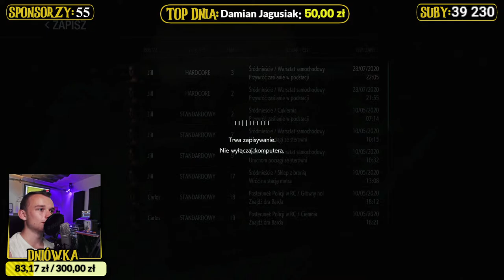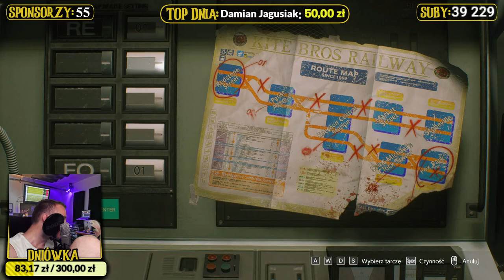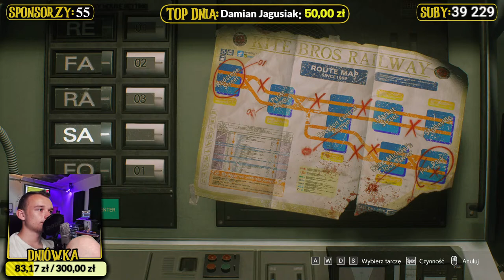Z Okazji 39 TYŚ SUBÓW - Horror Resident EVIL 3 Na Żywo 🔴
Resident EVIL 3 remake Horror Na ŻYWO LIVE
【 ✱ INFORMACJE ✱ 】

✱ Jak mam na imię? - Darek
✱ Skąd jestem? - Urodziłem się w Pruszkowie
✱ Jaki mam Sprzęt? - Ryzen 3700x, RTX 2070 Super, Mikrofon Rode NT-1a + Scarlett Solo

【 ✱ Donejty i Wsparcie ✱ 】

💰★💲 REKLAMY 💲★
Nie dostaje z tego zbyt wiele, jednak jeśli chcesz wesprzeć moją działaność możesz wyłączyć AD Blocka a na pewno się ucieszę!

【 ✱ Social Media✱ 】

【 ✱ RANKING Wsparcia ✱ 】
🥇CZERWIEC 2020 - 👑Arkadiusz👑 - 3219.08 zł 🤑
🥇LIPIEC 2020 -
【 ✱ Regulamin Czatu ✱ 】

1. Nie przeklinamy, każdemu może się zdarzyć nawet mi.. ale bez przesady.
2. Nie spamimy! I tak bot zbanuje..
3. Nie wyzywamy innych, nie obrażamy i nie ubliżamy!
4. Nie prosimy o moderatora, chyba że go szukam i o tym powiem.
5. Nie reklamujemy żadnych stron i kanałów, bez uzgodnienia ze mną.
6. Nie poruszamy tematów rasowych oraz religijnych.
7. Nie prowokujemy nikogo!